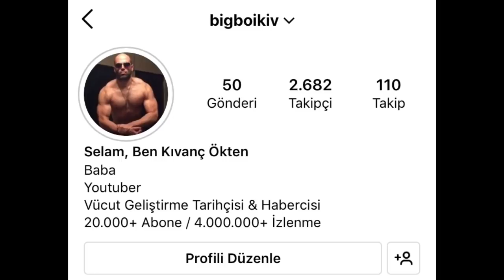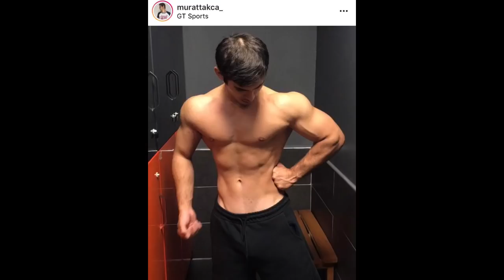INSTAGRAM'DAKİ 10 TAKİPÇİMİ İNCELEDİM 3. BÖLÜM